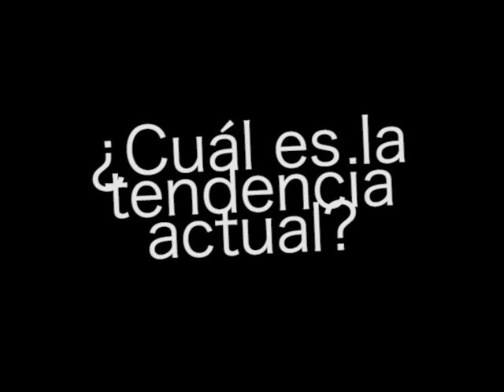Estetica e Imagen, concejos para hombres, programa #15.